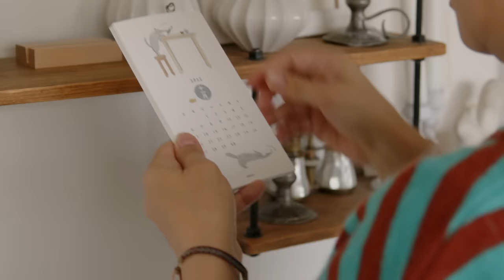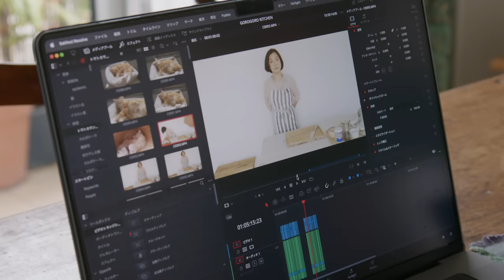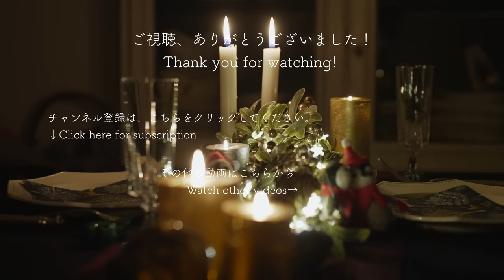新しいことを始めるための小さなステップ🎁 /私たちの今までとこれから/Paris暮らしvlog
0:00 オープニング
0:49 本編
1:38 振り返り1
5:20 グリーンピースで作る豆板醤の作り方
7:30 振り返り2
13:20 マスタードクリームソースのチキンステーキの作り方
16:47 夕食
29:11 エンディング

会話の中でご紹介した友人のレストラン：
Mansae Restaurant Paris